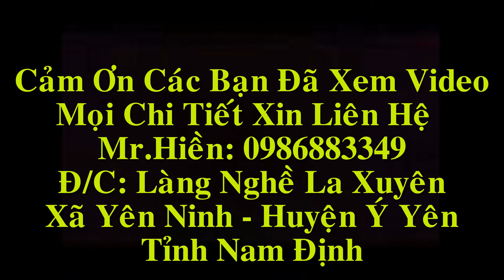Bộ Ghế Minh Nghê Đỉnh, Gỗ Hương Đỏ, cột 14 - Chú Nghĩa( Lạch Tray - Hải Phòng)